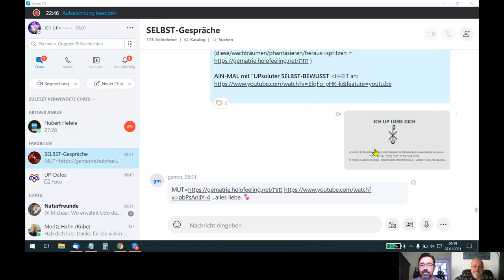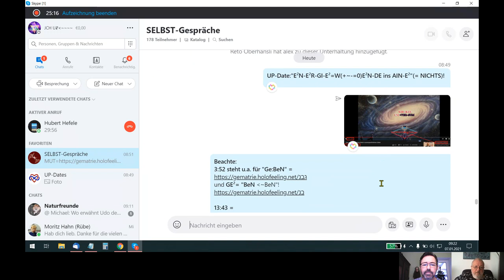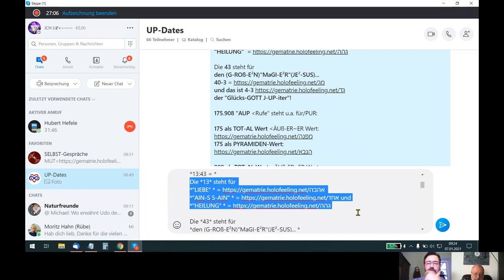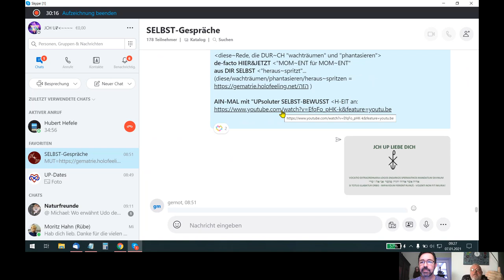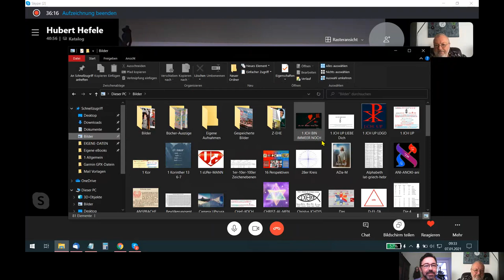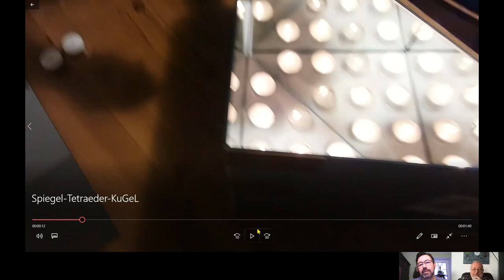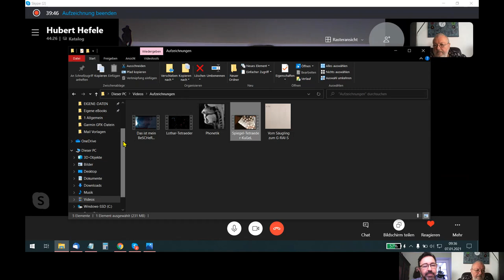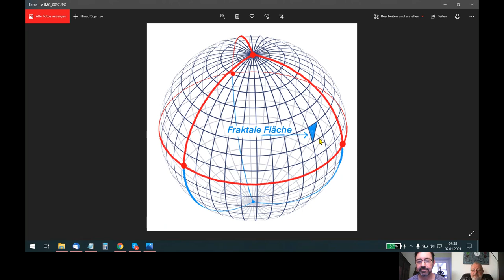HOLOFEELING - "E²N-E²R-GI-E²=W(+~-=0)E²N-DE ins AIN-E²"(= NICHTS)!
Skypegespräch Udo - Hubert vom 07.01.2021